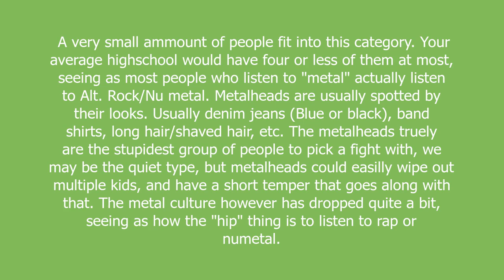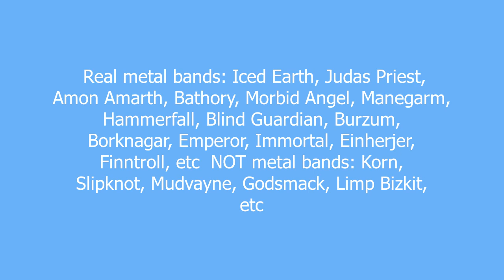metal head meaning and pronunciation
A very small ammount of people fit into this category. Your average highschool would have four or less of them at most, seeing as most people who listen to "metal" actually listen to Alt. Rock/Nu metal. Metalheads are usually spotted by their looks. Usually denim jeans (Blue or black), band shirts, long hair/shaved hair, etc. The metalheads truely are the stupidest group of people to pick a fight with, we may be the quiet type, but metalheads could easilly wipe out multiple kids, and have a short temper that goes along with that. The metal culture however has dropped quite a bit, seeing as how the "hip" thing is to listen to rap or numetal.

metal head definition by Urban Dictionary